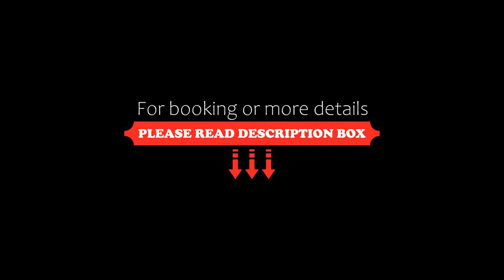Residence Scoglietto 50, Punta Ala, Italy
About Property:
You're eligible for a Genius discount at Residence Scoglietto 50! To save at this property, all you have to do is sign in.
Residence Scoglietto 50 offers modern apartments with free Wi-Fi, air conditioning, and a flat-screen TV. The property is set in Punta Ala, a few steps from the beach and an 18-hole golf course.
Each apartment at Scoglietto 50 faces the large garden and is near the beach. They all come with a balcony ...
Property Type: Hotel
Address: Via Breve 1, 58043 Punta Ala, Italy
Searching For
1. Residence Scoglietto 50 - Punta Ala - Italy
2. Residence Scoglietto 50 - Punta Ala - Italy Address
3. Residence Scoglietto 50 - Punta Ala - Italy Rooms
4. Residence Scoglietto 50 - Punta Ala - Italy Amenities
5. Residence Scoglietto 50 - Punta Ala - Italy Offers and Deals
Audio Credit:
Track Title: Blank Slate
Artist: VYEN